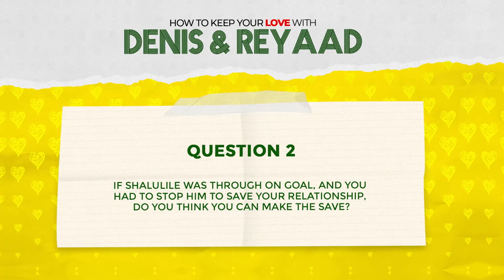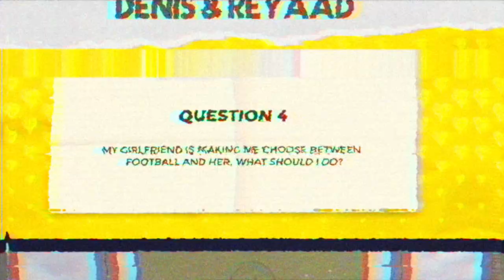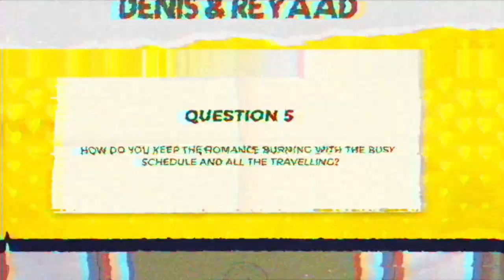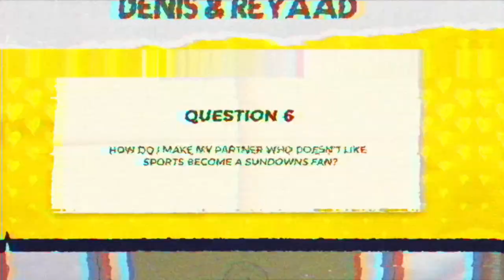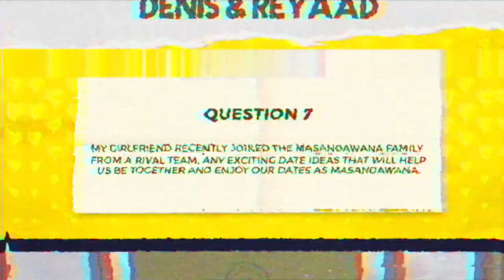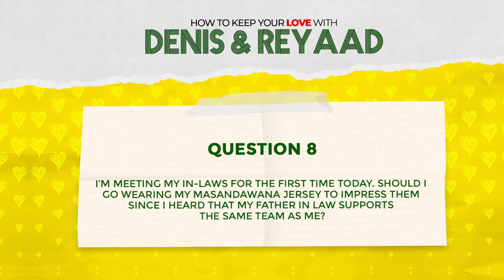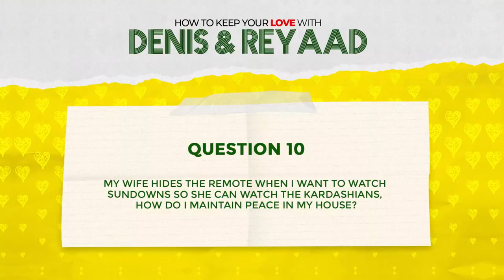How To Keep Your Love With Denis & Reyaad!💛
You asked, and our keepers answered! 👏

Hear from Denis Onyango and Reyaad Pieterse as they respond to some of the best love questions asked by the fans during the month of love! 💛